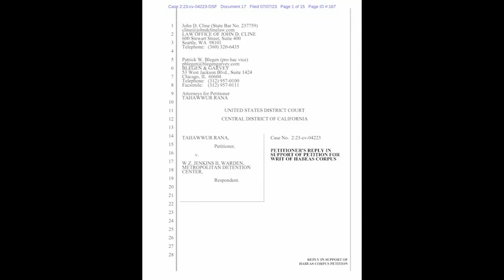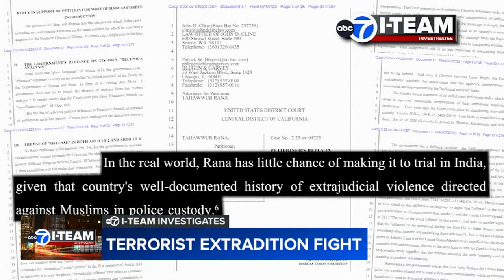Chicago terrorist says he faces certain death if extradited to India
Chicago travel agent and convicted terrorist Tahawwur Rana says he faces certain death if sent back to India to stand trial for 2008 Mumbai massacre. FULL STORY